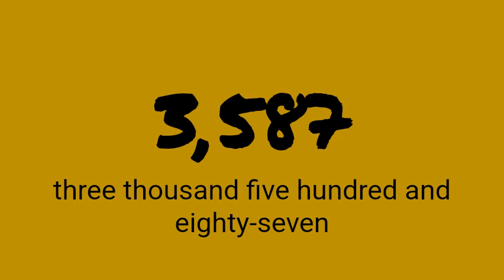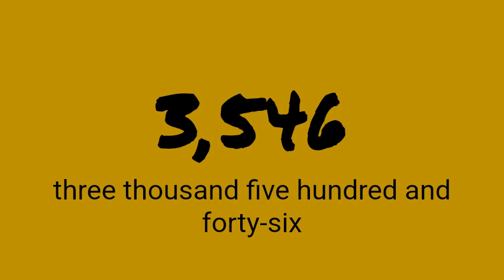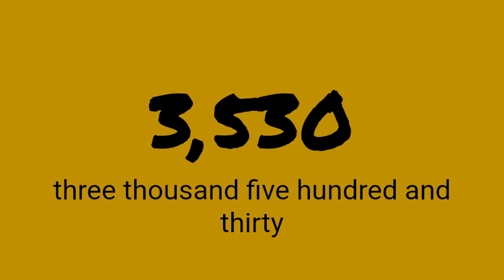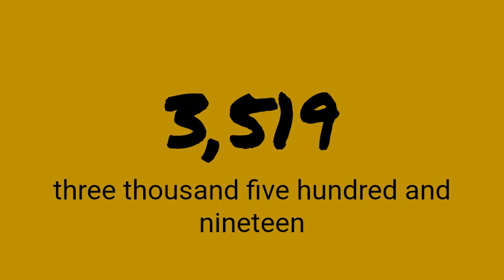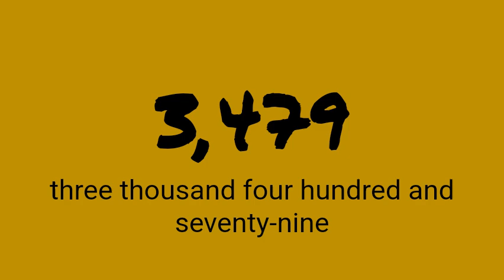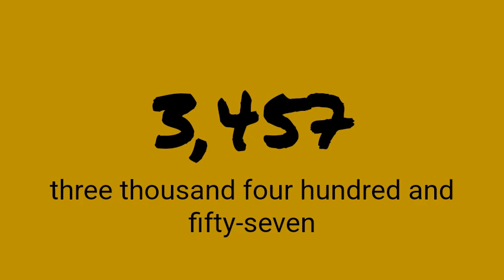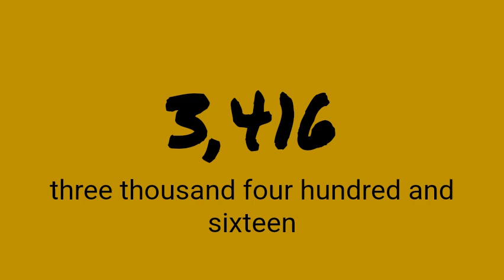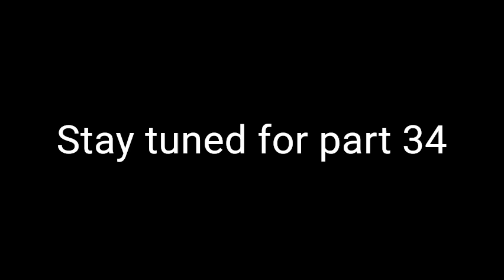Counting Down from 10,000 - Part 33 (3,600 - 3,401)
Background Color: Gold
17 parts remain until the end